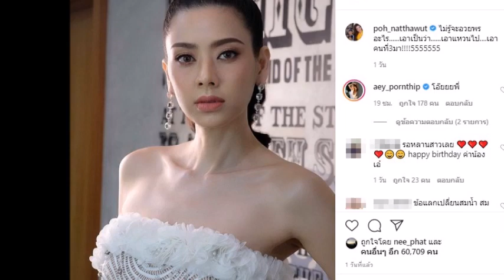ป๋อ ณัฐวุฒิ ประกาศขอลูกคนที่3 จากเมียรัก เอ๋ พรทิพย์ กลางไอจี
ข่าวดารา,ข่าวบันเทิง,ดารา,ดาราต่างประเทศ,เกาะกระแสแฉข่าวลับดาราบันเทิง,ข่าวดาราบันเทิง,ดาราไทย,ดาราต่างประเทศ,ดาราเกาหลี,gossips ซุบซิบ,รูปภาพดารา,ทันเหตุการณ์ทุกแง่มุม,อัปเดตข่าวบันเทิง,บันเทิงไทย,ดาราฮอลลีวู้ด เรื่องย่อละคร ละครย้อนหลัง,ข่าวบันเทิง,ข่าวดาราวันนี้,ข่าวดาราประเด็ดฮอต,ละคร หนัง เพลง ติดตามพวกเราได้ที่นี่
ข่าวดารา,ข่าวบันเทิง,ดารา,ดาราต่างประเทศ,เกาะกระแสแฉข่าวลับดาราบันเทิง,ข่าวดาราบันเทิง,ดาราไทย,ดาราต่างประเทศ,ดาราเกาหลี,gossips ซุบซิบ,รูปภาพดารา,ทันเหตุการณ์ทุกแง่มุม,อัปเดตข่าวบันเทิง,บันเทิงไทย,ดาราฮอลลีวู้ด เรื่องย่อละคร ละครย้อนหลัง,ข่าวบันเทิง,ข่าวดาราวันนี้,ข่าวดาราประเด็ดฮอต,ละคร หนัง เพลง